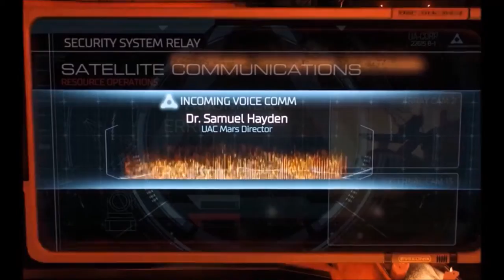DOOM - Let's Play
Playing DOOM 2016 on PC.